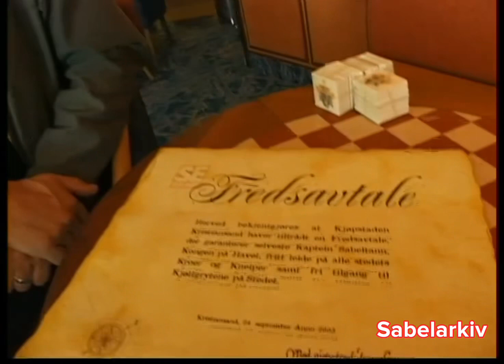Terje Formoe om film og Norgesturné (2003)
Terje Formoe om den da  kommende filmen og turneen.

Alle rettigheter tilhører Fædrelandsvennen.